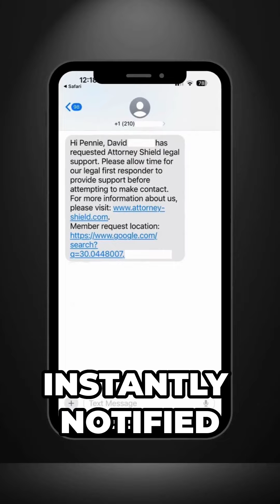Attorney Shield Feature Highlights: Emergency Contact Notifications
Whether you're a parent, sibling, child, or friend, knowing your loved ones are safe during critical moments is everything. Attorney Shield's emergency contact feature can be the difference between life and death. to sign up for less than $9 a month and ensure your protection before it's too late.